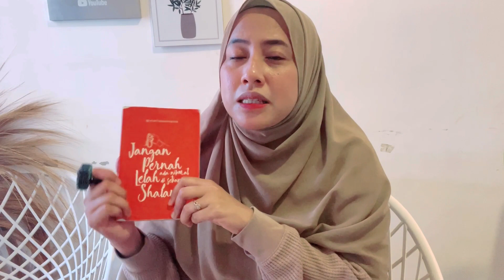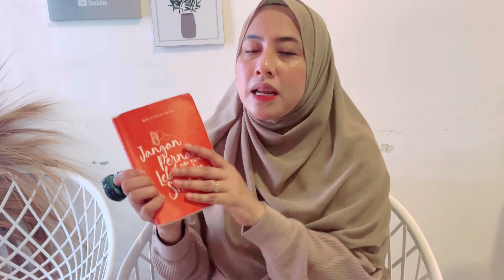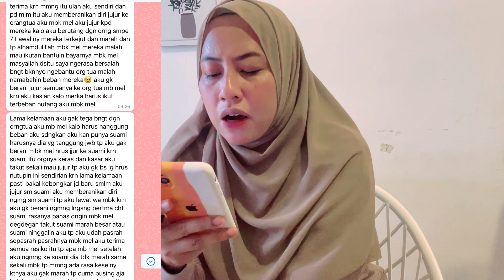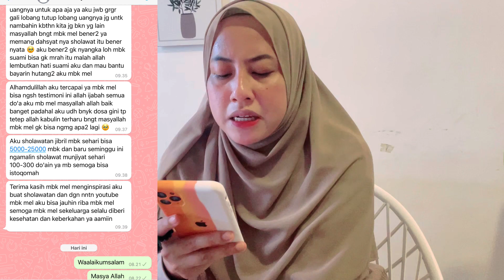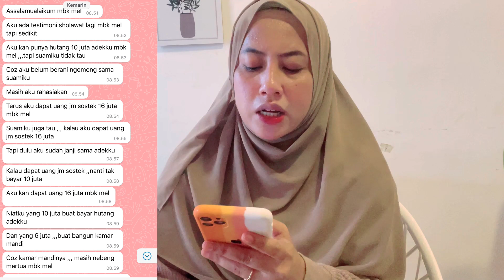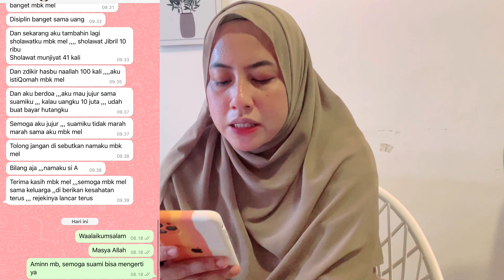Nggak nyangka, suami nggak marah saat tahu pinjolku 30jt !